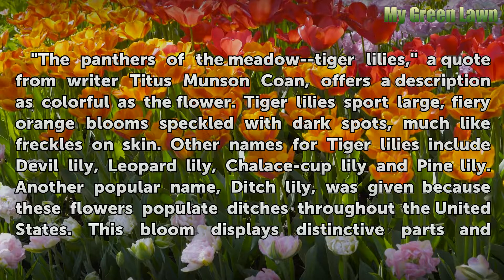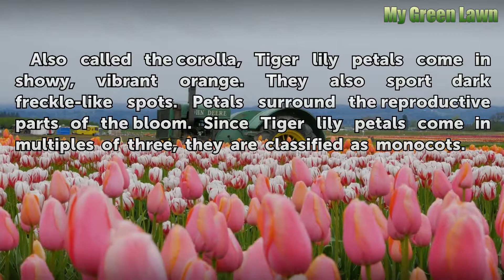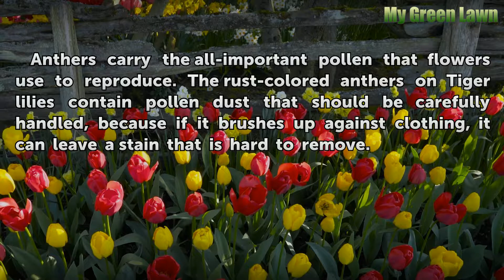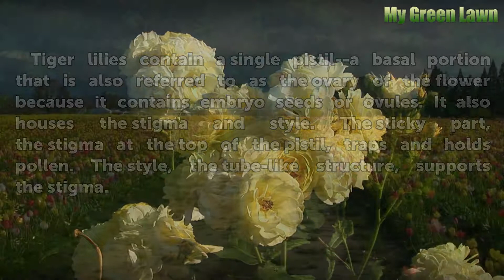Name the Parts of the Tiger Lilly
Name the Parts of the Tiger Lilly. "The panthers of the meadow--tiger lilies," a quote from  writer Titus Munson Coan, offers a description as colorful as the flower. Tiger lilies sport large, fiery orange blooms speckled with dark spots, much like freckles on skin. Other names for Tiger lilies include Devil lily, Leopard lily,...

Table of contents Name the Parts of the Tiger Lilly
Bulb 00:49
Petals 01:22
Stamens 01:42
Anthers 01:58
Leaf Axil 02:19
Stem 02:41
Pistil 03:01